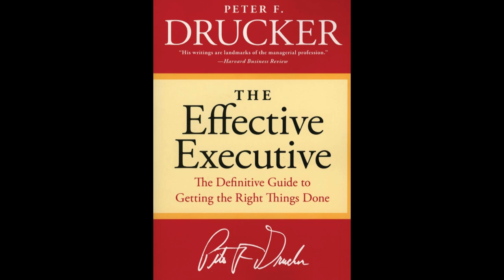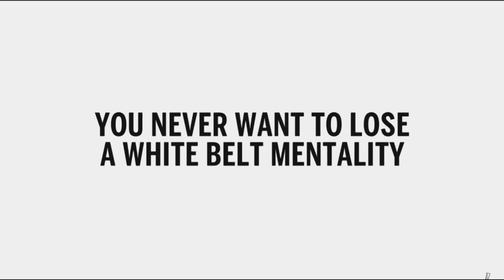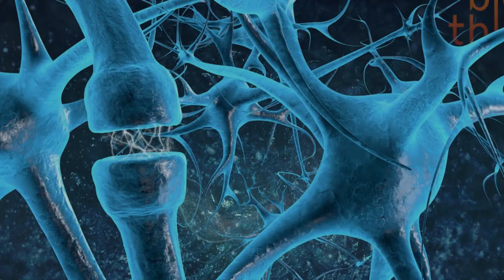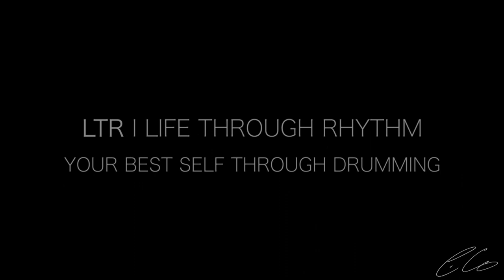Mike Mangini's SYSTEMS and TACTICS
I am excited to share this with you! This is a conversation I had with Mike Mangini where he reveals his systems and tactics, pulled from the archives of 2002. In my years of being the eternal student of drumming and life, I've always strived to spend time with some of the best in the world and compress time by using the habits and strategies that work best for the greats into my own game, and now you can too. What makes this interview compelling, is that we have almost 20 years of hindsight to see how these systems and habits compound over time in Mike's drumming and life. This is a powerful concept! I am 100% interested not just in the best for today, but in the LONG GAME. Not many can live SUSTAINED GREATNESS, and Mike Mangini exemplifies this. Some of Mike's methods for developing his best self through drumming include:

- Living the highest standards of EXCELLENCE.
- Living with urgency and a mighty mission. This is THE WHY of what we do.
- Studying outside disciplines BESIDES drumming, like business, time management, the human brain and body, and self discipline.
- Giving the utmost attention to DETAILS. They matter!
- Ultimate trust and belief in what sets you apart. Your personal DIFFERENTIATION.
- OPEN HANDED drumming, using the 'all limbs equal' approach.
- Living with NO LIMITS.
- Surrounding yourself with MENTORS, and stealing from the best in the world.
- Having FRONT SITE FOCUS in all we do.

Enjoy spending some time with Mike Mangini, and take the energy, artistry, and passion into your best self through drumming!

Live YOUR BEST SELF THROUGH DRUMMING at chrislesso.com